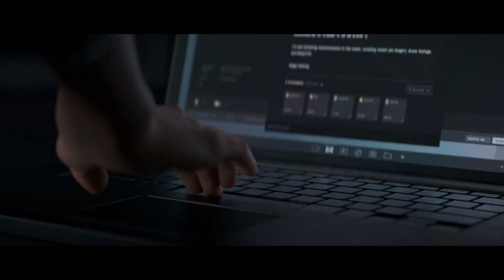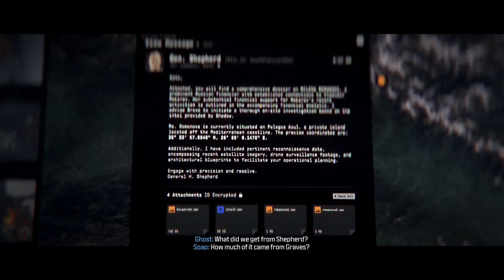MODERN WARFARE 3 Campaign (PART 2) Makarov Captured!!!